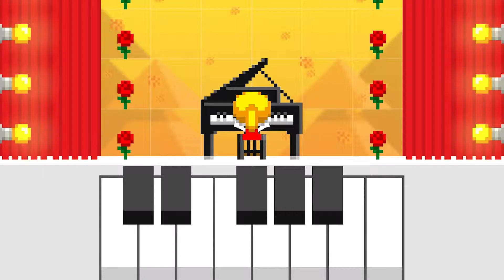ボクボク トレーラー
あなたのワールドを作りましょう！

「ボクボク」はビルディングブロックを使って、色々の場所を作って、自由に遊べるゲームです。

* ブロックメイクゲーム、自由に作成してください！
* さまざまの相互作用のもの。
* 子供、家族、女の子に適しています。
* マルチプレイヤーモードを支える。
* ソーシャルシステムが組み込まれている。
* 更新を続け、改善を続ける！

栄誉：
HKGD GCE 2018 オープングループ - 金賞
Hong Kong ICT Awards 2019 デジタルエンターテイメント賞 - 銀賞
2018 indiePlay 卓越の革新賞 - ノミネート
Indie Prize 中国 2018 - ファイナリスト

* 様々なブロック

ゲームの中では、すべてのものがビルディングブロックです。花や木、動物、レンガ、家具、食べ物など、たくさんのブロックがあります。現在はすでに数千のブロックがあって、これからもますます追加して行きます。

* 作ったものが使える

ブロックで作られたものは見るだけでなく、実際の触って、使ったり遊んだりすることもできます。例えば、トイレに座って使ったり、オフィスの電卓で計算したり、壁にあるカレンダーや時計を拡大して見たら、なんと本物と同じく動いています。色んな面白いことはあなたが見つけてくれるのを待っています。

* 様々な楽器

ゲームにはピアノや、ヴィブラフォン、ドラム、和太鼓など、様々な楽器があって、すべて演奏できます！ピアノに座ると、キーボードが画面から出てきます。録画機能を使うと、友達に動画をシェアすることもできます。楽器の種類も続けて追加します。

* キャラアバターアバター

自分のアバターの髪型や、服、帽子、表情などが変えられます。スーツや警察制服、スカートやセーラー服、それとも忍者衣装や動物の帽子？写真やマルチプレイで、ユニークなイメージを他のプレイヤーに見せましょう。

* リアルコンバイン

カメラを使って、リアルの写真をゲームの背景に設定できます。ボクボクのワールドと一緒に写真を撮ってみませんか？面白くてファンタジーのような写真を友達にシェアしましょう。

* グローバルオンライン

ゲームはマルチプレイで世界中のプレイヤーたちと同じ「ワールド」に入れます。一緒に場所を作ったり、遊んだり、しゃべったりすることができます。傘をさしてあげるやキスなどロマンチックなこともできますよ。テキストや音声メッセージはもちろん、プレゼントも送れます。色んなプレイヤーと出会い、たくさんの友達ができたらいいですね。

* 写真と動画をシェア

カメラと録画機能を使って、面白い写真や動画をソーシャルプラットフォームにシェアできます。ゲーム世界と一緒に写真を撮ったり、楽器演奏を録画したり、または友たちの誕生日のためにシーンを作って、祝福の言葉を録音して送りましょう。

* 進化し続ける

「ボクボク」は進化し続けるゲームです。ブロックやアバターアイテムの追加だけではなく、遊び方や機能も進化して、皆さんに様々なサプライズを絶えずに提供していきます！